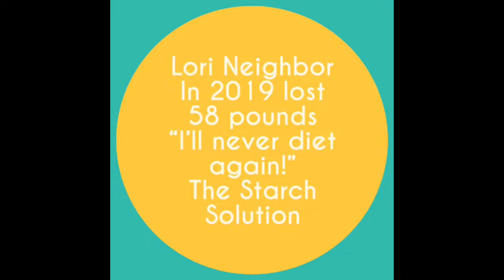McDougall Program For Maximum Weight Loss//Hasty PLATE//WEIGH IN//LOSE 30 LBS IN 12 WEEKS// CHEF AJ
Detailed weight loss over several days to today and what I eat in a day on McDougall’s Hasty Version for very rapid weight loss.

Vlog music copyright
Better Than Chocolate by
Driftwood Orchestra